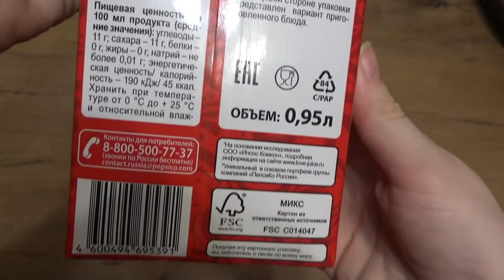Art Manij ОБЗОР Напиток Любимый🍊 Рождественский 🌈микс